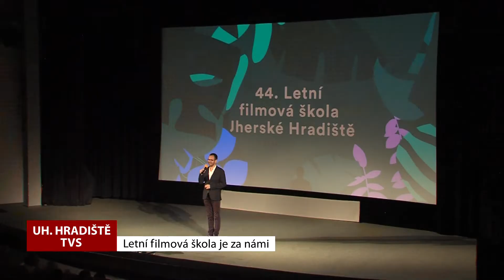TVS: Uherské Hradiště - Letní filmová škola - Závěrečný přehled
Letní filmová škola v Uherském Hradišti skončila. Filmový i doprovodný program opět přilákal tisíce lidí.